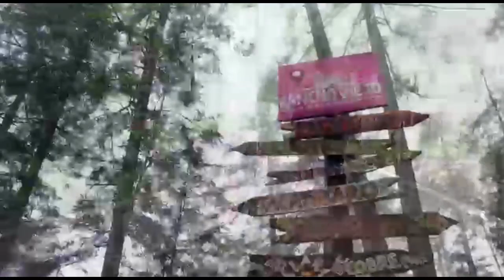Noticiero RED 113 martes 30 de agosto de 2022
JACONA
Delincuentes se enfrentan contra Guardia Civil en Jacona; hay un empistolado abatido
JACONA
Abandonan costal con restos humanos en La Enramada I
ZAMORA
A balazos asesinan a Director Jurídico del Ayuntamiento de Jacona
ZAMORA
Encapuchados balean y hieren a mujer en su tienda de abarrotes
BUENAVISTA
Vinculan a proceso a Policía Investigador, presunto responsable de homicidio, ocurrido en Buenavista
MORELIA
Ordenan arresto de padrastro de Diego Urik para que declare en caso de feminicidio de Jessica G}
COPÁNDARO
Choque entre tráilers deja un muerto en la autopista México-Guadalajara
LÁZARO CÁRDENAS
Camioneta queda destrozada al caerle un contenedor de carga
MORELIA
Efectivo fin de semana de Policía Morelia: 3 detenidos, 2 armas decomisadas y 2 vehículos recuperados
MORELIA
Menor con quemaduras es trasladada desde Morelia hasta hospital especializado en Texas

MORELIA
Arrancan gobernador y secretaria de Educación el Ciclo Escolar 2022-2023
MORELIA
El programa de Lucha contra la Carestía será reforzado, anuncia Sedeco
CDMX
Personas de 60 años y más podrán obtener la credencial de Inapam en Módulos de Bienestar
HUETAMO
Se suman a La Escuela es Nuestra 141 planteles de Región Huetamo
MORELIA
75 Legislatura, aliada de la educación en Michoacán
MORELIA
Busca FGE excelencia en el servicio mediante la mejora y fortalecimiento institucional: ALS